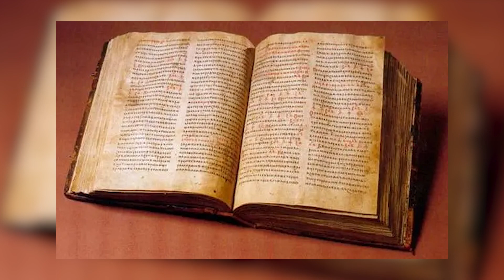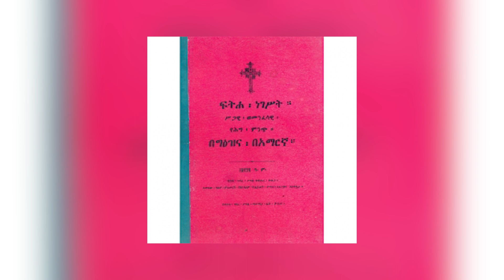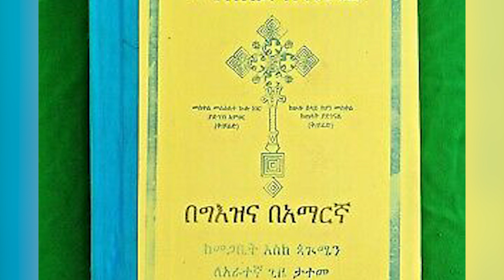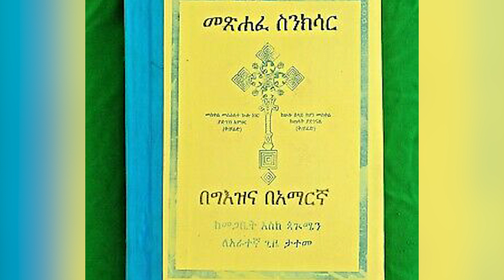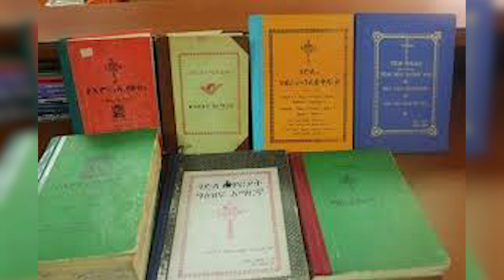ዛሬ ሆሣዕና ነው?